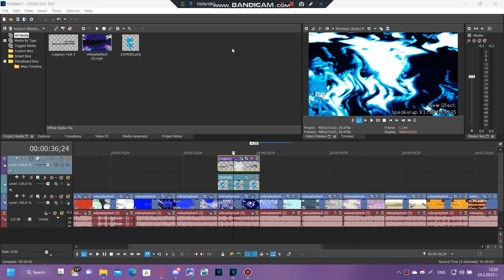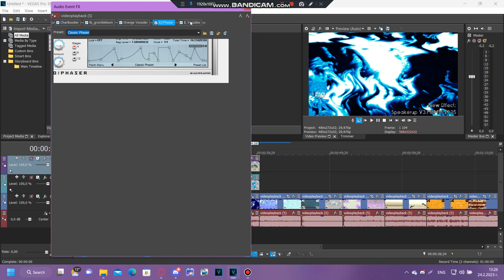How to make Speakerup V3.MHMMLE335 {New Effect | Tutorial Only}